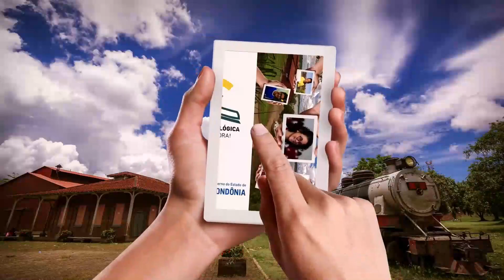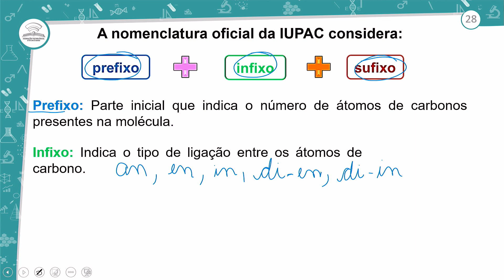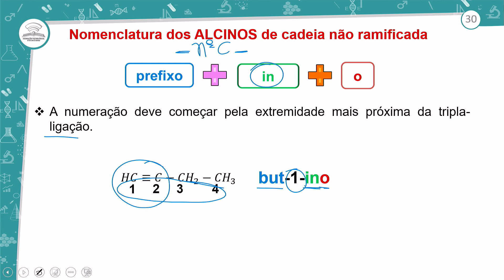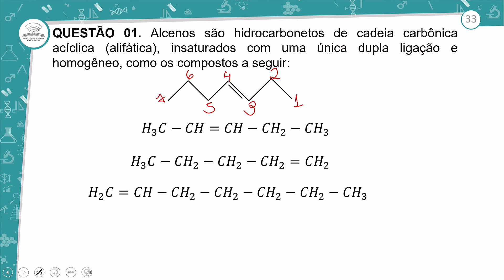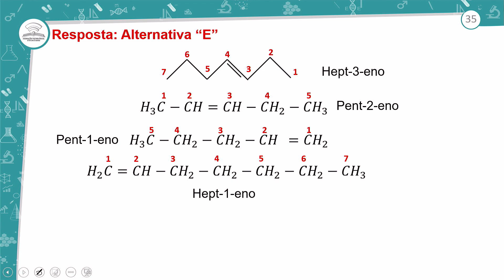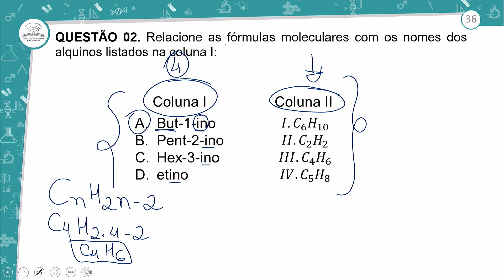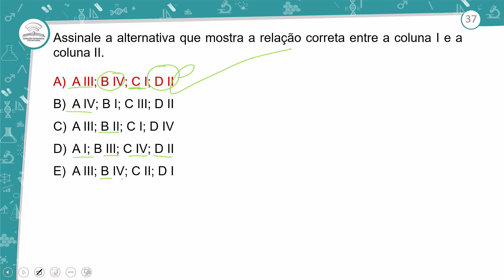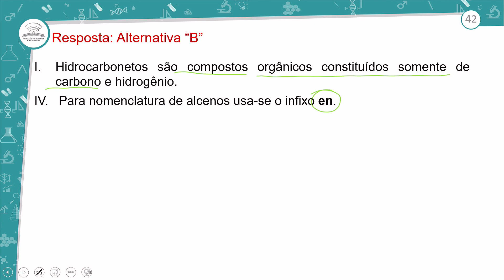6.2 - REVISÃO E CORREÇÃO - NOMENCLATURA ORGÂNICA: REGRAS GERAIS - PARTE II